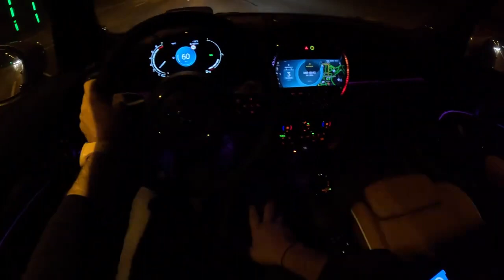Mini Cooper 2023 POV Test Drive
Engine: 1.6L Petrol (Gasolina) 3-cylinders
Displacement (cc): 1499
Power: 100 kW/136 hp
Torque: 220 Nm
Transmission: 7-speed automatic
Traction: FWD ( Front-Wheel Drive )

Acceleration (0–100 km/h): 8,1 s.

Fuel Tank Capacity: 40L
Total Range: 678 km
Weight: 1250 Kg
Cargo Space: 211 Liter